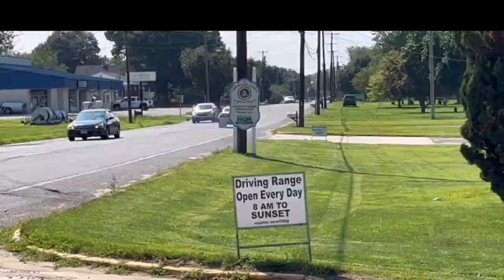Car Show at Uncle Ray’s Outdoor Bar hosted by South Jersey Street Riders! A BANGING VIDEO!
Muscle cars leaving the south Jersey street riders annual car show at uncle ray’s outdoor bar in Vineland New Jersey  you don’t want to miss this!